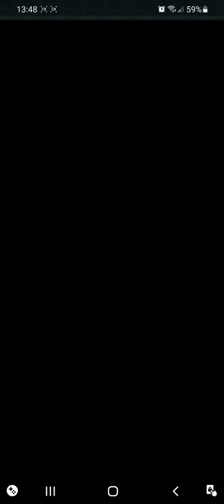Legendary game of heroes #1 - CELTIC CREED - gameplay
Water Slayer Immortal Event